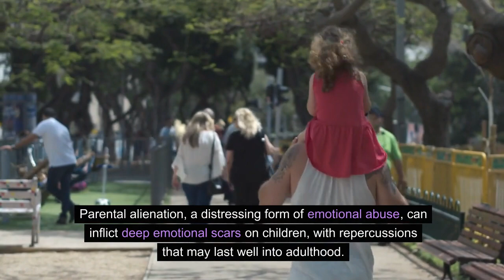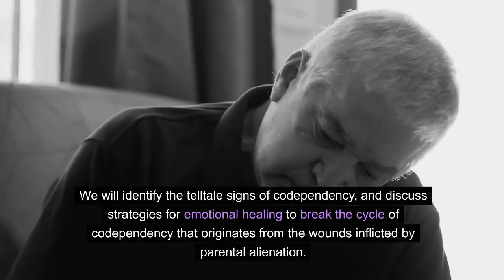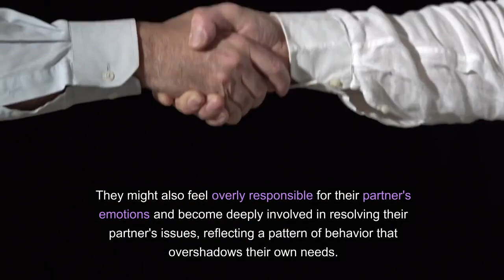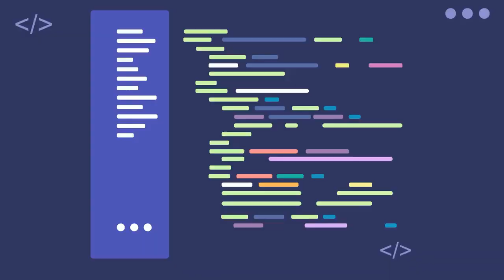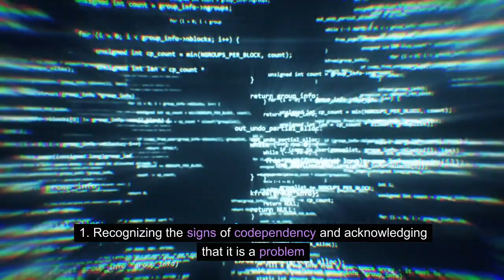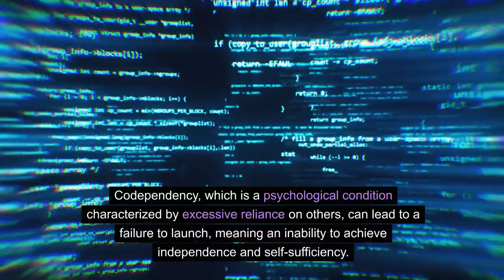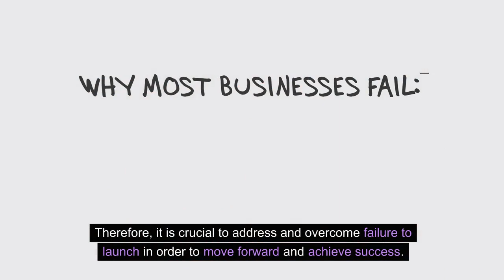Parental Alienation: The Lifelong Impact of Codependent Parents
Welcome to the Stylin' Spirit channel! Here you'll find beautiful and soothing music that can be used for meditation, yoga, spa, or any other relaxing moment, videos about: Narcissistic Abuse & Recovery, The Practice of Mindfulness, Money Management, and Emotional Wellbeing.

In this thought-provoking video, we explore the complex topic of parental alienation and its long-lasting impact on adult relationships. Join us as we delve into the invisible scars left by narcissistic parenting and childhood trauma, shedding light on the connection between these experiences and codependency.

Parental alienation is a phenomenon that occurs when one parent manipulates a child's perception of the other parent, often through negative influence and emotional manipulation. The effects of this toxic dynamic can be far-reaching and profound, leading to a range of emotional and psychological challenges that persist into adulthood.

Narcissistic parenting, characterized by an excessive focus on one's own needs and a lack of empathy towards the child, can create an unhealthy environment for the development of secure attachment and healthy relationship patterns. The wounds inflicted by narcissistic parents may go unnoticed, as they are often invisible and deeply ingrained. This video aims to bring awareness to these invisible scars, highlighting the importance of understanding the impact of narcissistic parenting on adult relationships.

Furthermore, childhood trauma, including parental alienation and narcissistic parenting, can contribute to the development of codependency in adult relationships. Codependency is a pattern of behavior where individuals excessively rely on others for validation, self-worth, and identity. By exploring the connection between parental alienation, narcissistic parenting, and codependency, we aim to shed light on the underlying dynamics that may perpetuate unhealthy relationship patterns.

Join us as we provide insights, personal stories, and expert perspectives to help you gain a deeper understanding of the link between parental alienation, narcissistic parenting, childhood trauma, and codependency. Our goal is to empower individuals with knowledge and tools to break free from the cycle of codependency and develop healthy, fulfilling relationships.

Don't miss out on this eye-opening exploration of the invisible scars caused by parental alienation and how they can lead to codependency in adult relationships.